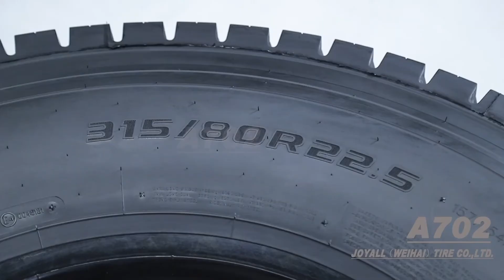JOYALL tires 315/80R22.5 A702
JOYALL is a high-quality, cost-effective China truck tire challenging the performance of the world's premium brands.

- SmartWay verified for the Low Rolling Resistance and Fuel Economy ("B" rated)
- 5 years casing warranty and 1 year quality warranty
- Retreadable
- Excellent mileage records
- Local, verifiable testing results

Choose JOYALL TIRE, premium tire factory with stable quality and market protection for common development, which is your safe and good choice.

If you need high quality China truck tyres with affordable price.

Joyall (Weihai) Tire Co.,Ltd.

# truck bus truck tyre#truck tire#JOYALL#GIANROI#JOYUS
tbr trucking tyres tires China tyre factory#tire manufacturer#tire factory#neumático del carro#pneus#llantas#TRIANGLE#LINGLONG#WESTLAKE#AELOUS#DOUBLE COIN#exclusive distributor#sole agent#premium tires#TBR#GOOD RIDE#

JOYALL es un neumático de camión de China de alta calidad y rentable que desafía el rendimiento de las marcas premium del mundo.

- SmartWay verificado para la baja resistencia a la rodadura y el ahorro de combustible (calificación "B")
- 5 años de garantía de la carcasa y 1 año de garantía de calidad
- Reencauchable
- Excelentes registros de kilometraje
- Resultados de pruebas locales y verificables

Elija JOYALL TIRE, fábrica de neumáticos premium con calidad estable y protección del mercado para el desarrollo común, que es su mejor opción y segura.

Si necesita neumáticos de camión de China de alta calidad a un precio asequible. Por favor póngase en contacto conmigo.

Móvil / Whatsapp / Wechat: 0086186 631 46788

# camión # autobús # neumático de camión # neumático de camión # JOYALL # GIANROI # JOYUS

JOYALL é um pneu de caminhão chinês de alta qualidade e econômico, desafiando o desempenho das marcas premium do mundo.

- SmartWay verificado para a baixa resistência ao rolamento e economia de combustível (classificação "B")
- 5 anos de garantia de embalagem e 1 ano de garantia de qualidade
- Recauchutável
- Excelentes registros de quilometragem
- Resultados de testes locais verificáveis

Escolha JOYALL TYRE, fábrica de pneus premium com qualidade estável e proteção de mercado para o desenvolvimento comum, que é sua escolha segura e boa.

Se você precisa de pneus de caminhão de alta qualidade na China com preço acessível. Por favor entre em contato comigo.

Pneu Co. de Joyall (Weihai), Ltd.

Celular / Whatsapp / Wechat: 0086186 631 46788

# caminhão # ônibus # caminhão pneu # caminhão pneu # JOYALL # GIANROI # JOYUS

JOYALL هو إطار شاحنة صيني عالي الجودة وفعال من حيث التكلفة يتحدى أداء العلامات التجارية العالمية الممتازة.

- تم التحقق من SmartWay لمقاومة التدحرج المنخفضة واقتصاد الوقود (التصنيف "B")
- 5 سنوات ضمان غلاف و 1 سنة ضمان الجودة
- قابل للتجديد
- تسجيلات الأميال الممتازة
- نتائج اختبار محلية يمكن التحقق منها

اختر JOYALL Tyre ، مصنع الإطارات المتميز بجودة مستقرة وحماية السوق من أجل التنمية المشتركة ، وهو اختيارك الآمن والجيد.

إذا كنت بحاجة إلى إطارات شاحنات الصين عالية الجودة بأسعار معقولة. الرجاء التواصل معي.

شركة جويال (ويهاي) المحدودة للإطارات

الاتصال: اليكس كونغ (مدير المبيعات والتسويق)
الموبايل / Whatsapp / Wechat: 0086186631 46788

# شاحنة # حافلة # إطار شاحنة # إطار شاحنة # JOYALL # GIANROI # JOYUS